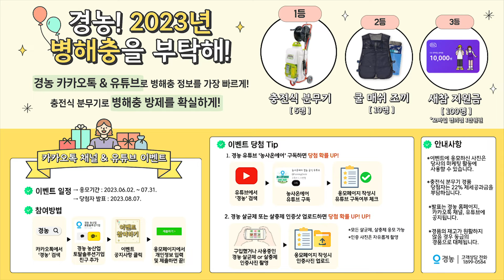[이벤트🎁] 경농! 2023년 병해충을 부탁해! 충전식 분무기, 여름 조끼, 새참지원금 받아가세요😉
✔이벤트 참여하러 가기

가장 빠르고 효과 좋은 병해충 방제 정보!
경농 카카오톡 채널과 유튜브로 받아보세요👍

농업인 여러분의 병해충 방제에 힘이 되고자
충전식 분무기부터 시원한 조끼, 새참지원금을
추첨을 통해 선물로 드립니다😉